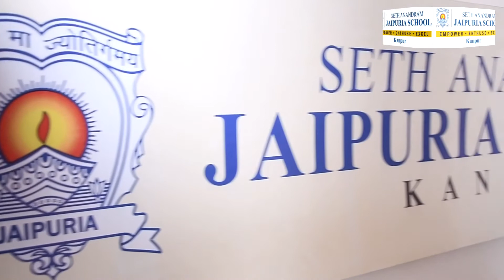Communication Ek Setu.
70, Cantt, Tagore Road, Kanpur, Uttar Pradesh 208004